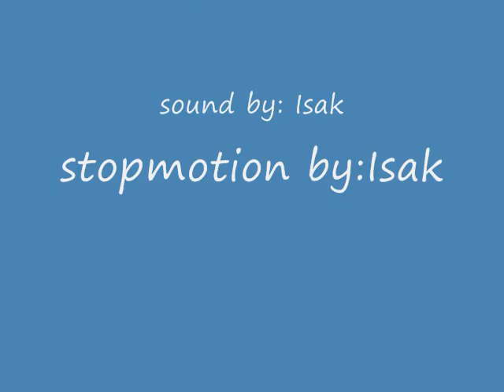How the clone gets ready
I just made this